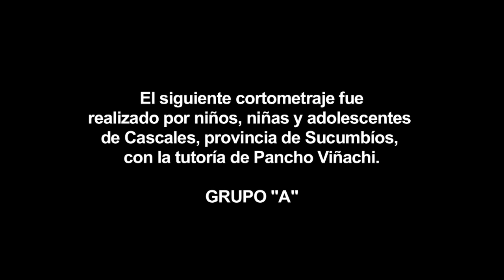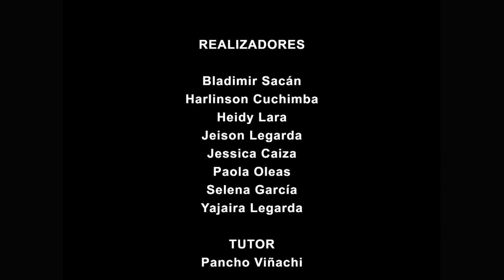El niño cazador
El siguiente cortometraje fue realizado por niños, niñas y adolescentes de Cascales, provincia de Sucumbíos, con la tutoría de Pancho Viñachi.

REALIZADORES GRUPO "A"
Bladimir Sacán
Harlinson Cuchimba
Heidy Lara
Jeison Legarda
Jessica Caiza
Paola Oleas
Selena García
Yajaira Legarda

TUTOR
Pancho Viñachi

CASCALES - SUCUMBÍOS
2013